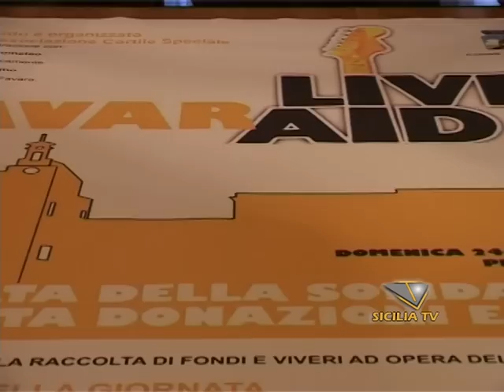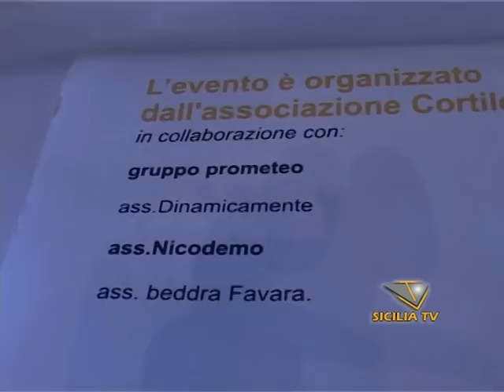SICILIA TV FAVARA - Favara Live Aid. Iniziativa solidale di raccolta di beni